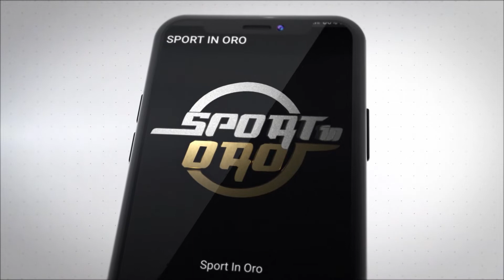Post Tivoli - Settebagni, le interviste a Di Giovanni e Argento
Nel post ASD Tivoli Calcio 1919 - A.S.D. SETTEBAGNI CALCIO SALARIO, Riccardo Selvi ha intervistato i due tecnici Andrea Di Giovanni e Christian Argento.